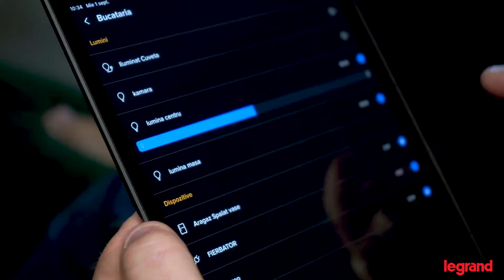Odeskabel-Moldova și Legrand lansează Valena Life/Allure with Netatmo